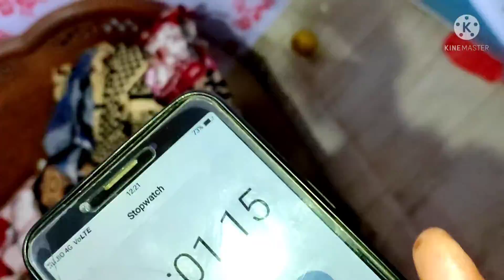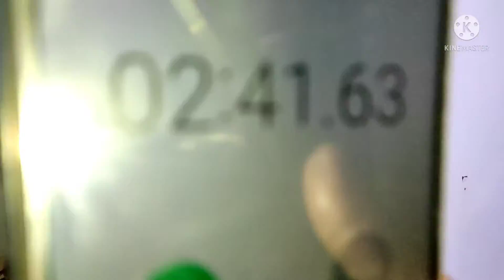Mystry box prank with Nishant